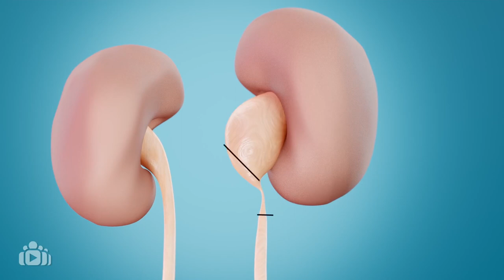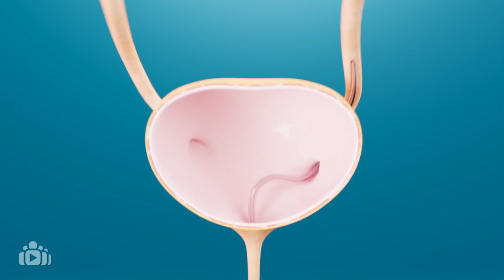Operatie bij UPJ stenose (vernauwing van de uitgang van de nierbekken)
In deze video leggen we uit welke operatie we in het Erasmus MC Sophia Kinderziekenhuis uitvoeren bij een UPJ stenose. Bij een UPJ stenose is de uitgang van het nierbekken vernauwd. Deze is dunner dan normaal en er kan minder urine doorheen.